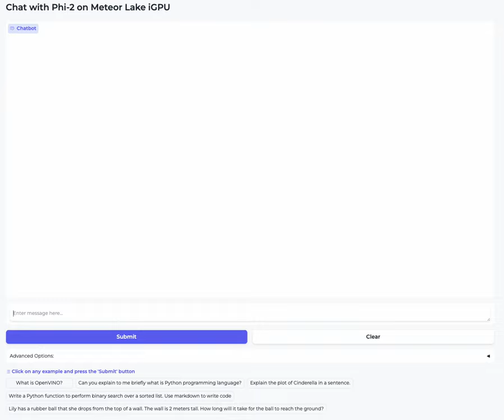Phi-2 on Intel Meteor Lake - Physics question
What if we could run state-of-the-art open-source LLMs on a typical personal computer? Did you think it was a lost cause? Well, it's not!

In this post, thanks to the Hugging Face Optimum library, we apply 4-bit quantization to the 2.7-billion Microsoft Phi-2 model, and we run inference on a mid-range laptop powered by an Intel Meteor Lake CPU.